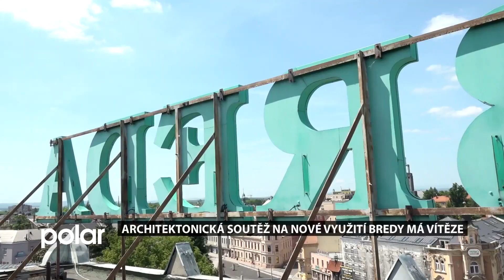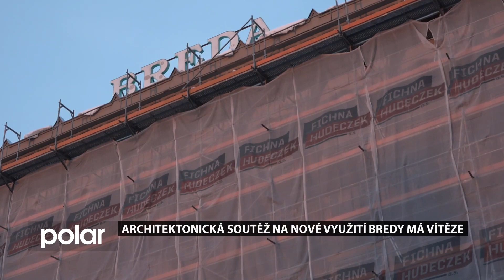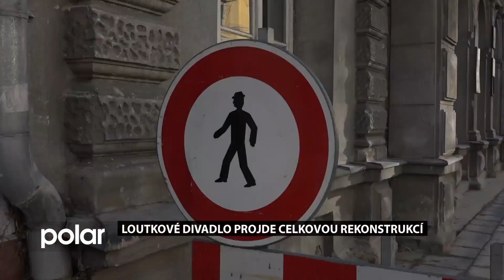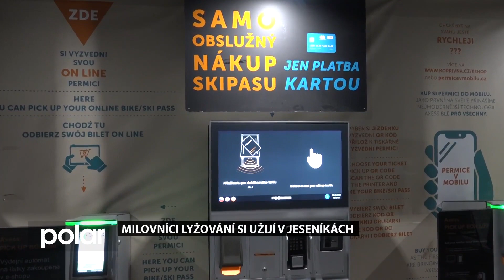Opavský expres z 16. 12. 2023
Opavský expres přináší tato témata:
Architektonická soutěž na nové využití Bredy má vítěze
Loutkové divadlo projde celkovou rekonstrukcí
Zahájení lyžování v Jeseníkách